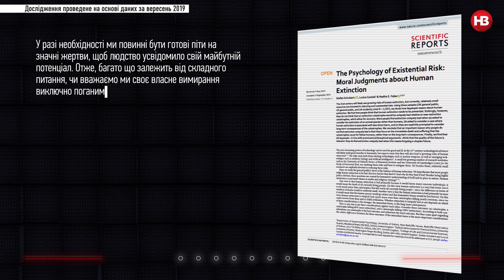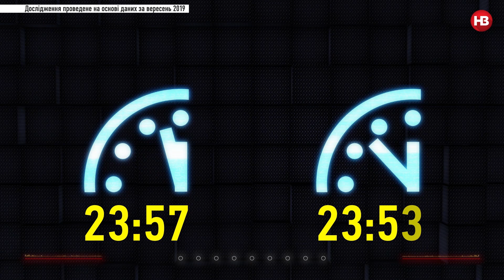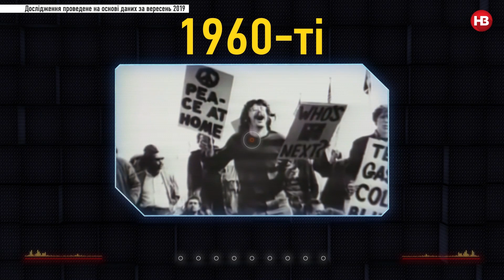00101110: Судний день. Коли вимре людство і чому цього ніхто не боїться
Складно налякати кінцем світу людей, які навіть ядерний гриб, будуть намагатись викласти в Instagram. За допомогою інтернету ми навчилися переживати за милого лемура, який перебуває на межі зникнення, але не помітили, що нам самим допомога потрібна набагато більше, ніж лемурам.

У 2019-му апокаліпсис був товаром, який продають в кінотеатрах і відеоіграх. Більше ніхто не вірив в кінець людства, а навіть якщо і хтось і вірив — людям все одно було на нього наплювати.

То скільки часу нам залишилося до кінця світу? Від чого ми загинемо? І в які моменти історії людство було за крок від глобальної катастрофи?